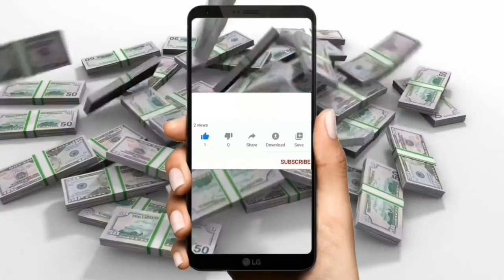KAPALARAN HOROSCOPE NGAYONG ARAW AT CHINESE HOROSCOPE SEPTEMBER 13 2024 | LUCKY NUMBERS AND COLORS